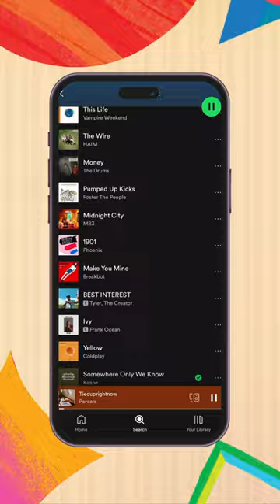มาฟังเพลง Spotify Exclusive Summer Playlist จาก Central กัน! 🎼